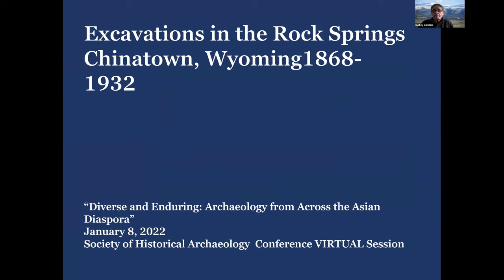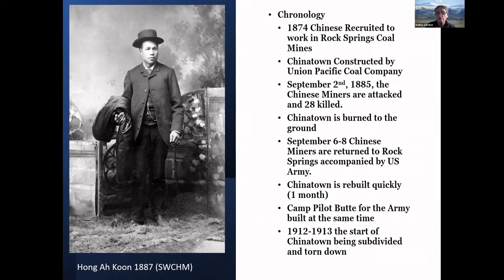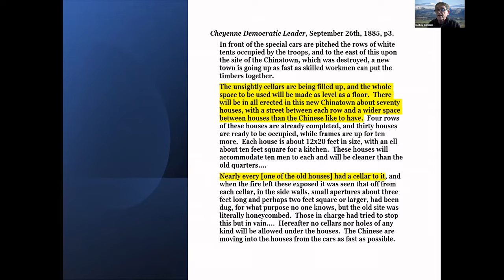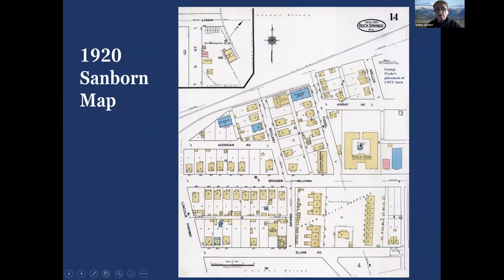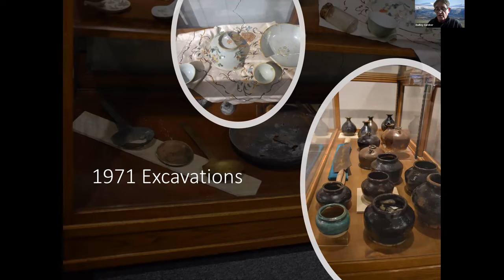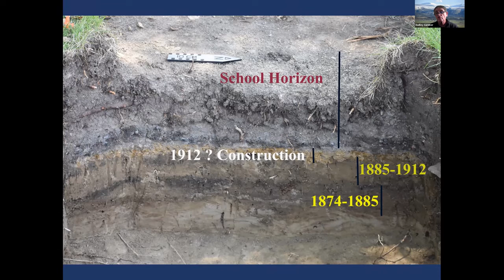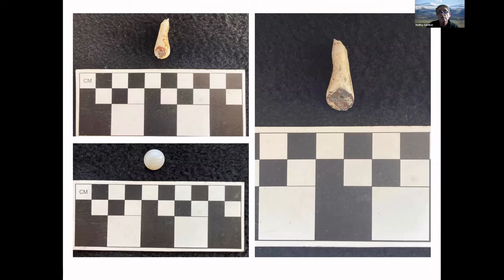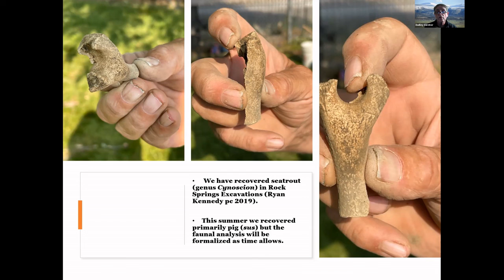Excavations in the Rock Springs Chinatown, Wyoming 1868-1932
Dudley Gardner, PhD